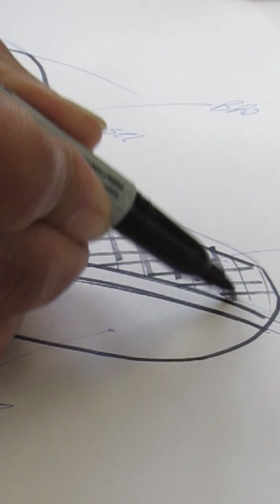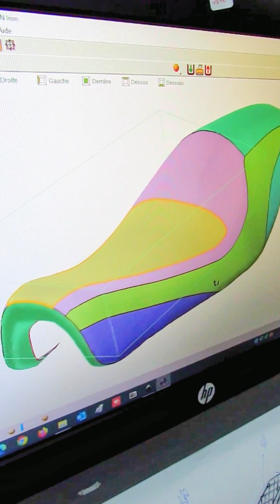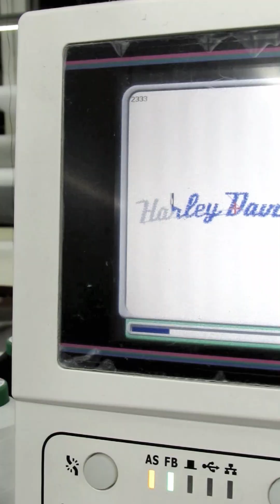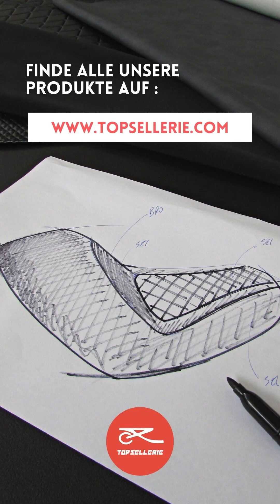Top Sellerie - Design und Herstellung von kundenspezifischen Sätteln, Made in France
Finden Sie unseren Prozess des Designs, der Kreation und der Herstellung unserer Sättel;
Maßanfertigung in Frankreich bei Top Sellerie! ✨